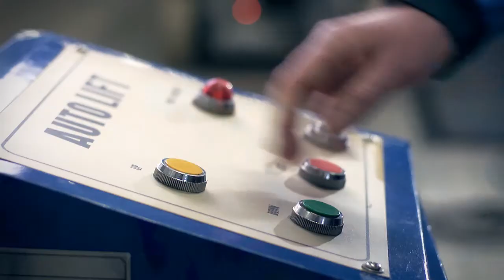Bosch Car Service wiper campaign (NO)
Experience the magic. We check and change your wiper blades.

Opplev magien. Vi hjelper deg gjerne med å se over og bytte dine vindusviskere.